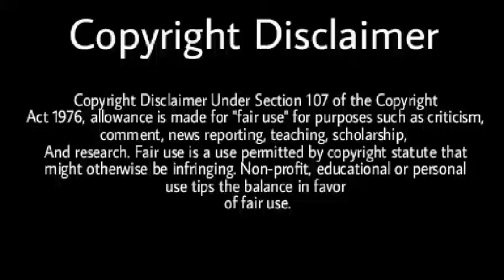Who Can Survive This Difficult Trap ? :: Clash of Clans - COC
Who Can Survive This Difficult Trap ? :: Clash of Clans - COC | Wolf Gaming | Clash a rama.

IMPORTANT NOTICE - (IT IS NOT REAL CLASH OF CLANS) I created this video game-play just for fun and not violating the COC This private server is hosted by other hosting provider, so they are not using original COC resources for providing this service. It’s true it contains unlimited gems, unlimited troops, unlimited gold and elixir, the reason is it is a private server (Clash of Clan) policy or unfair use policy. I am not using COC original server for this video creation, so there is a 0% relationship with original COC game.